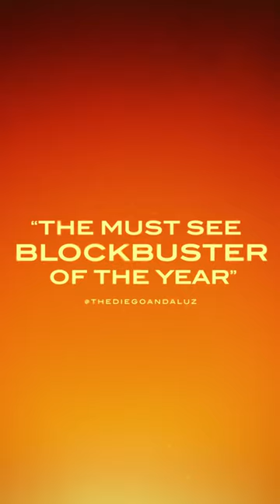A Cruel World | Dune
The saga continues as award‐winning filmmaker Denis Villeneuve embarks on “Dune: Part Two,” the next chapter of Frank Herbert’s celebrated novel Dune, with an expanded all‐star international ensemble cast. This follow‐up film will explore the mythic journey of Paul Atreides (Timothée Chalamet) as he unites with Chani (Zendaya) and the Fremen while on a warpath of revenge against the conspirators who destroyed his family. Facing a choice between the love of his life and the fate of the known universe, he endeavors to prevent a terrible future only he can foresee.